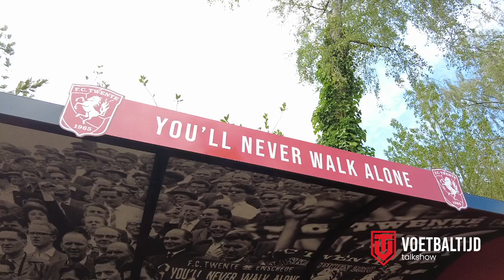VoetbalTijd met Youri Mulder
VoetbalTijd is een YouTube voetbalprogramma. Rene Wagelaar en Eddy van der Ley nemen het voetbalweekend door. Elke week met een bekende en spraakmakende gast. Vandaag met Youri Mulder